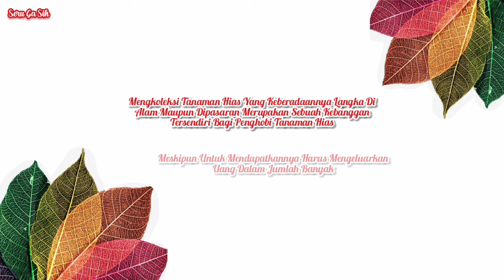10 Tanaman Hias Mahal Paling Dicari di Bulan April 2024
10 Tanaman Hias Mahal Paling Dicari di Bulan April 2024